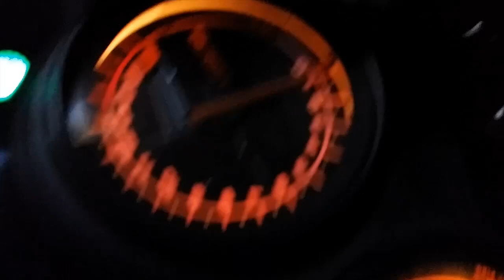RF400 예열중~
예열